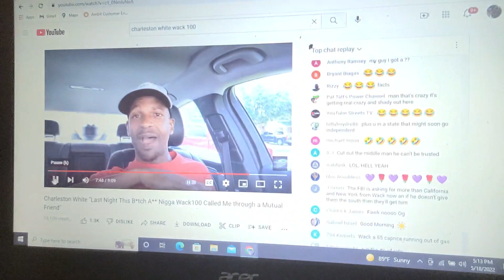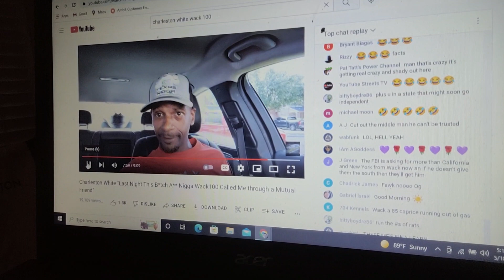Wack100 trys to get Charleston White to go against J Prince smh 🤦 Charleston white says hell Naw